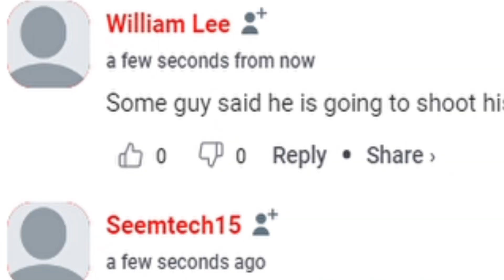When Roblox Is Down…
me when Roblox is down

GUYS ROBLOX IS BACK